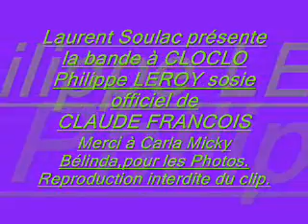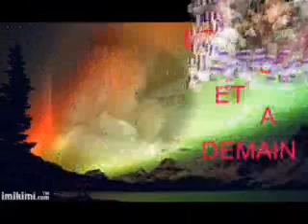La bande Philippe LEROY dit CLOCLO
Philippe LEROY, sosie officiel de Claude FRANCOIS? chante aussi ses propres chansons, celle-ci je la dédie aux cops et amis (es), et fans de Philippe LEROY.
Je n'est pas mis le titre de cette chanson, il faut l'écoutée, avec des photos montage des amies de Philippe.
Un Philippe LEROY , ne fait pas que le sosie, il chante en spectacle aussi ses propres chansons.

Laurent Soulac